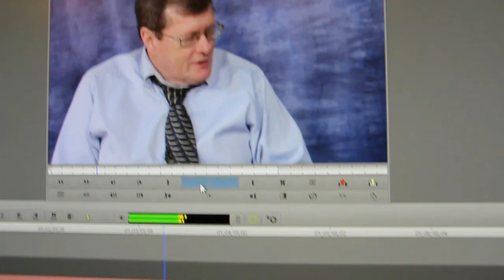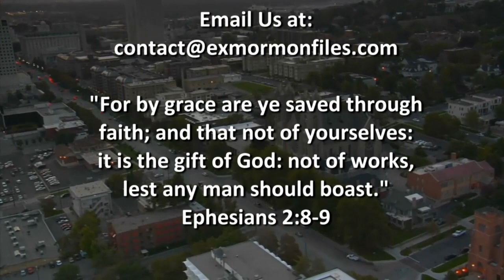Ex Mormon Files - 261